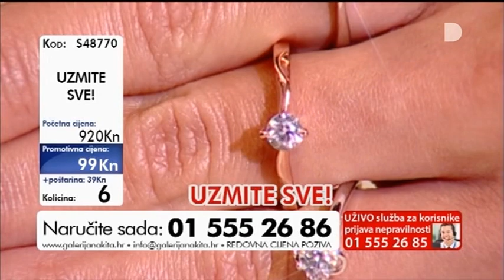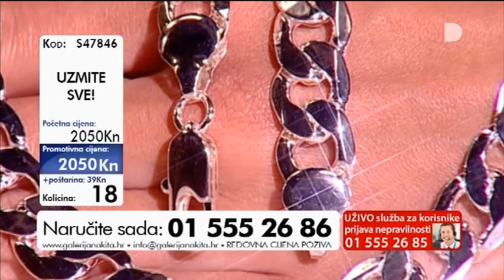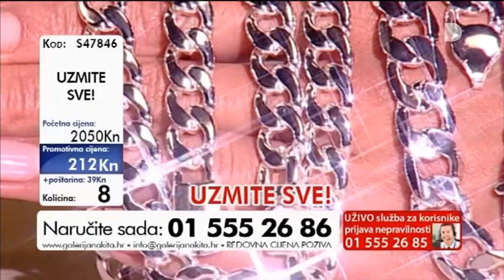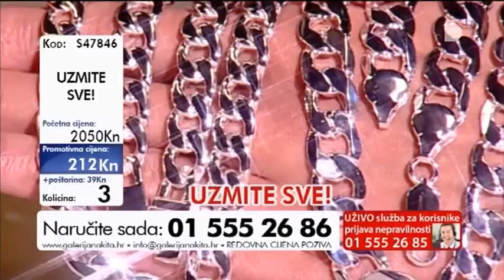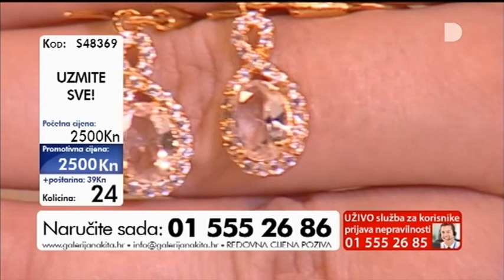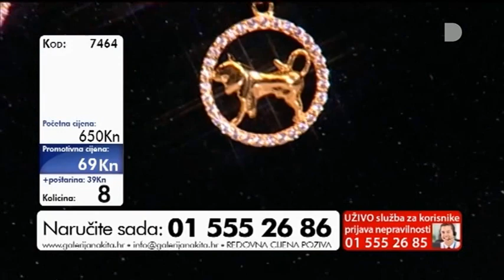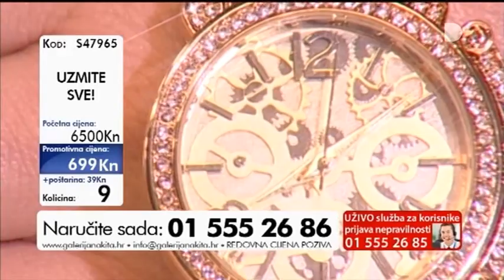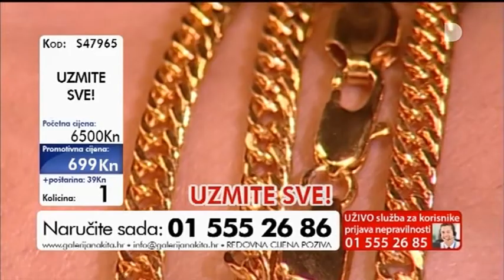Galerija nakita, 16.10.2017. - Sandra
Telemedia interacTV produkcija
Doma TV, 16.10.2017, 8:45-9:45